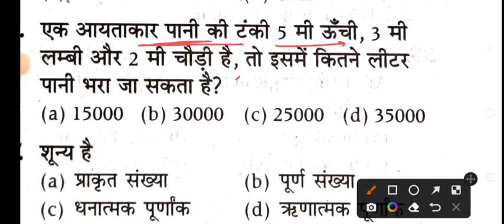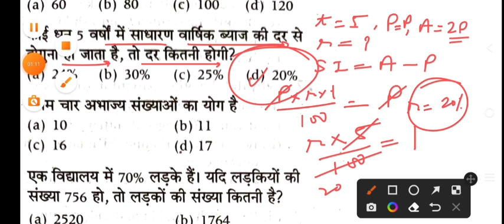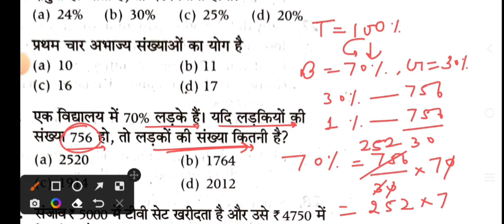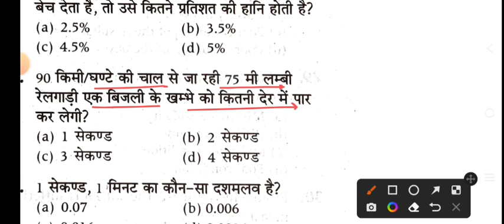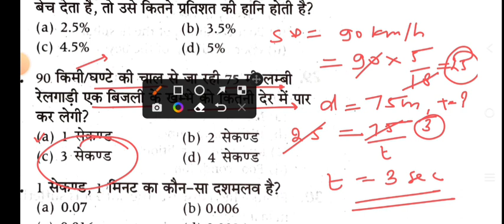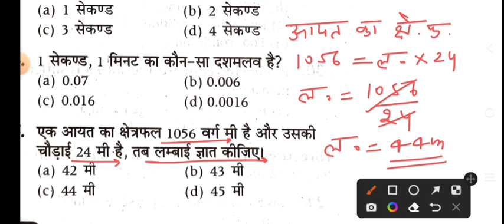CRPF Constable Tradesman Previous year solved paper 2023/CRPF Constable Tradesman Maths imp Question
CRPF Constable Tradesman Previous Year Paper.
CRPF Constable Tradesman Maths imp Question.